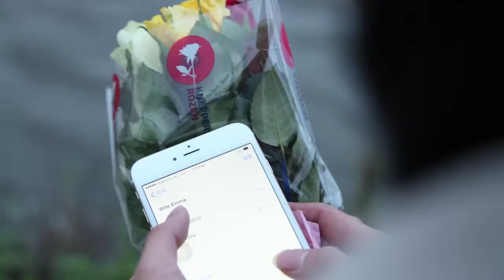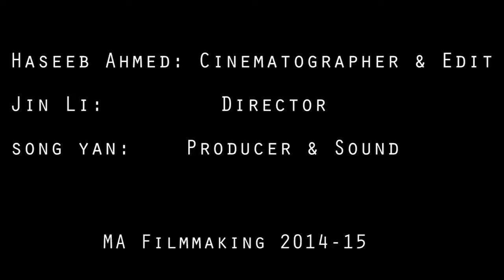river mistake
A short comedy with serious message.. Directed by Jin Lee. Edited and shot by Haseeb Ahmed